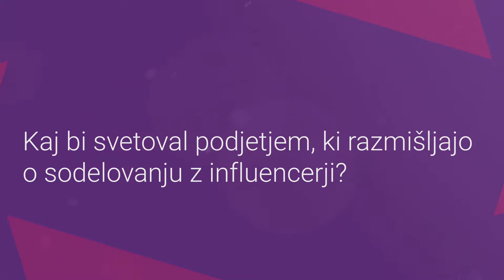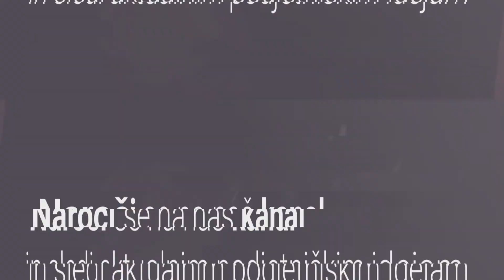Ciril Komotar: Kaj bi svetoval podjetjem, ki razmišljajo o sodelovanju z influencerji?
Vsaka slika je vredna 1000 besed, enominutni video pa približno 1,8 milijona besed. Zato ni presenetljivo, da video vsebine dosežejo največ ljudi. VLOG, ki je pravzaprav VIDEO BLOG, je v zadnjih nekaj letih močno pridobil na popularnosti in je en izmed načinov Storytellinga, ki povezuje blagovne znamke z uporabniki.

Vlog, Komotar Minuta, ki ga ustvarja Ciril Komotar, ima več kot 27.000 naročnikov, na njem pa lahko najdeš natanko 739 vlogov, ki imajo skupaj več kot 9 milijonov ogledov.